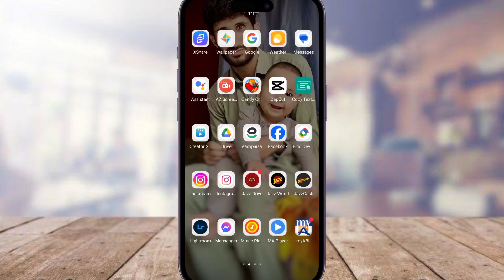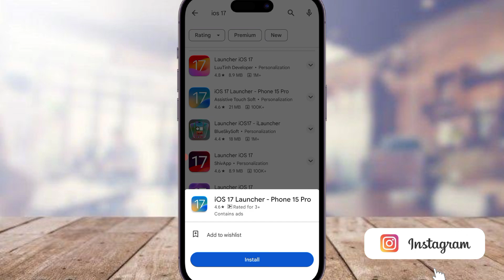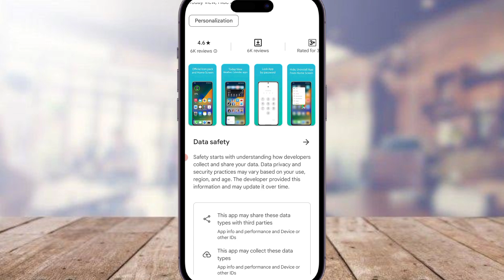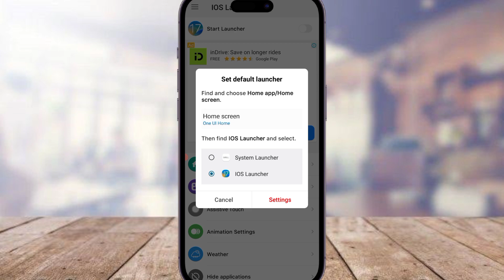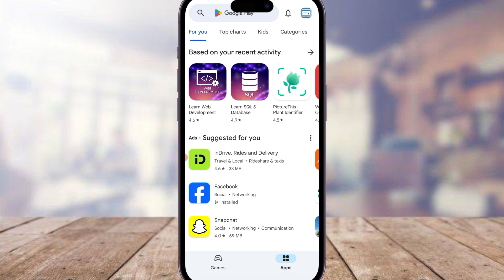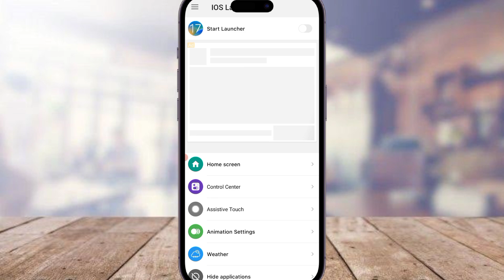How to Customized Any Android Phone in iOS 17 Hindi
Hi Everyone !

🤞🏻KEEP SUPPORTING